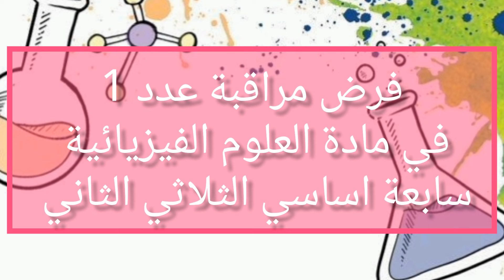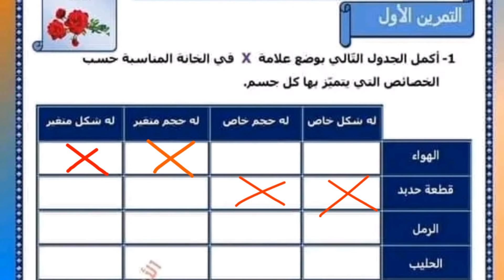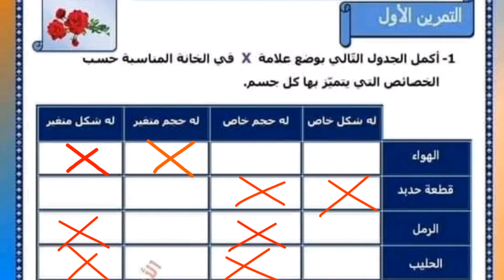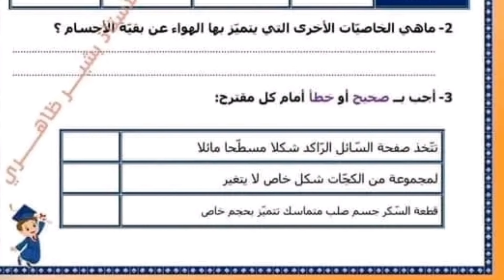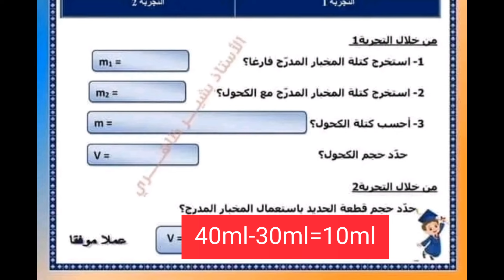فرض مراقبة عدد 1 في مادة العلوم الفيزيائية سابعة اساسي الثلاثي الثاني مع الإصلاح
رابط قروبنا